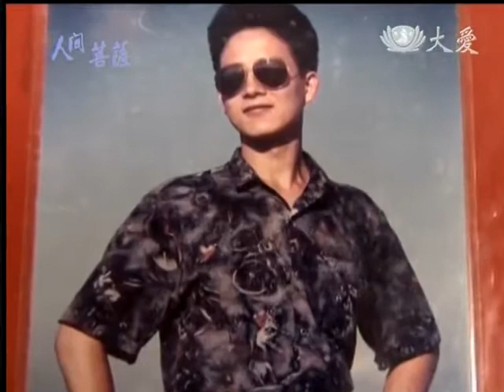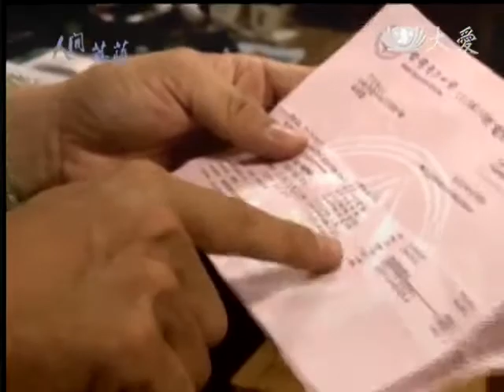20140303《人間菩薩》聞法力行 一日五善--台南安平:蘇秉夆 (2536)